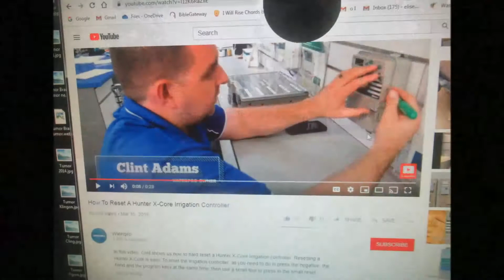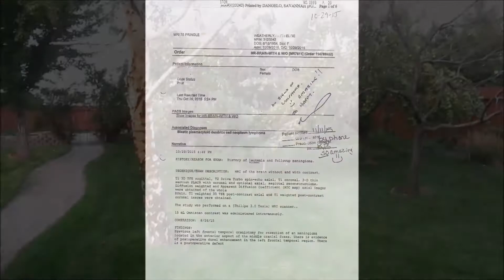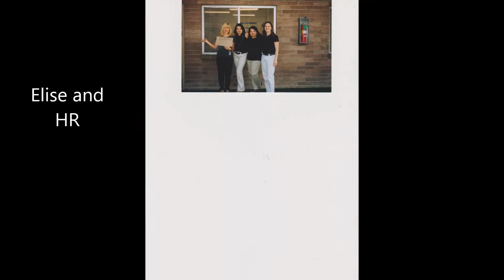The Brain Tumor of 2015 - part 10: August 30, 2015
Five years ago today was the first morning I woke up in my own home instead of the hospital in over a week. When I had been told in 2014 that something devastating would happen in 2015 I had NO CLUE it would be a brain tumor. When I was scheduled to die I heard "I'll sustain you." When I was READY to die because of the effects that Dr. Aaron Bowmna's unnecessary chemo had on me I heard "I have work for you to do." I am doing His work and trying, FINALLY, to not complain so much about it.  Did you know God HATES grumbling?  Yes, he does, and I am guilty.  Repentance time!